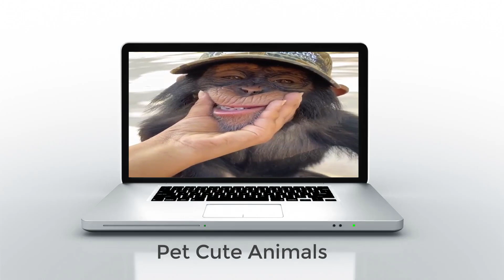Unlock the power of mini pig kisses with this trick.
A cute mini pig or a cute micro pig or you may call them baby pigs, these cute and funny animals will surely lift your mood. Enjoy this videos compilation of piglets.